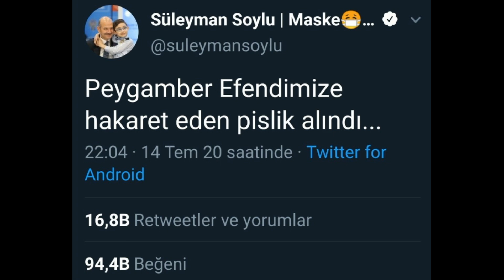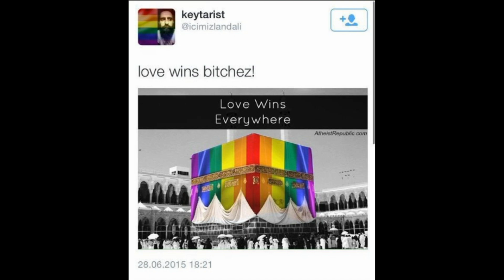PEYGAMBERE HAKARET EDENLERİ PAÇAVRAYA ÇEVİREN AYETLER – LGBT